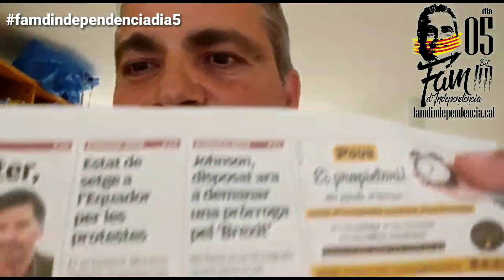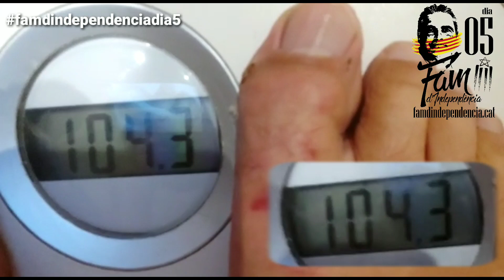Día 5 - Fam d'Independència - versión en español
Día 5 de mi huelga de hambre por la independencia de Cataluña, 3'8 kg menos.

Hoy haré la ruta de Colom y porla tarde prepararé Radio Hadrian.

La Mentida, el documental de la verdad, está teniendo muchas visualizaciones, parece que se está haciendo viral, si aún no lo has visto entra

Entra en la web para estar al día de toda la huelga de hambre por la Independencia de Catalunya

(La teva donació ens ajudarà a la independència de Catalunya)

directe68.cat
directe68.cat/DavidRaventos